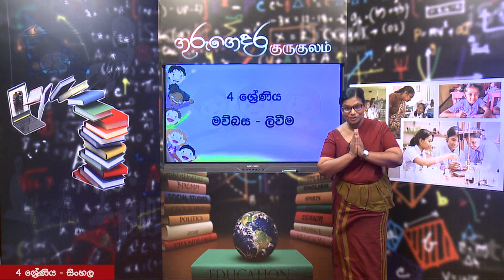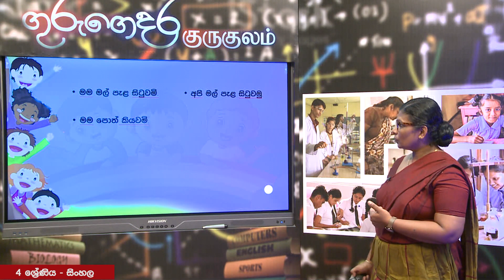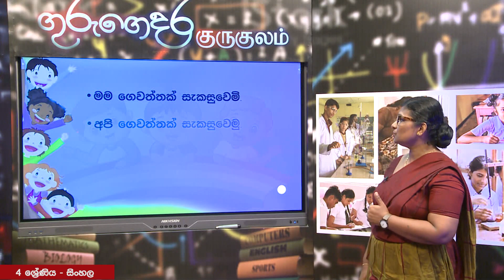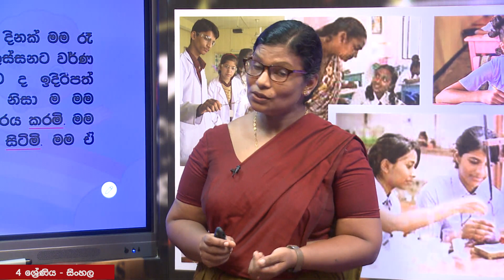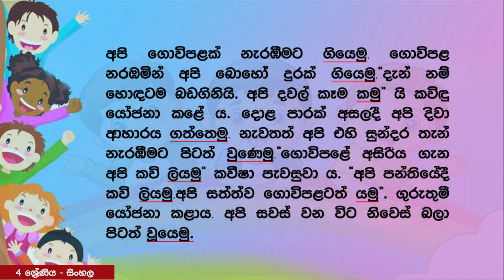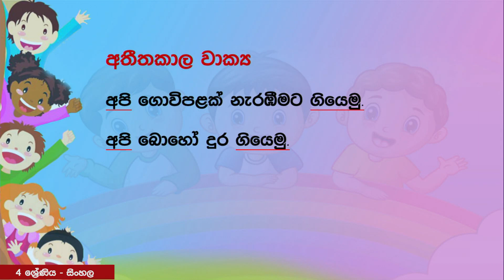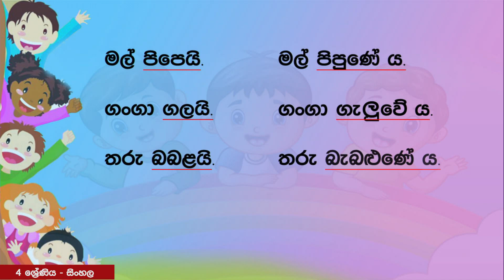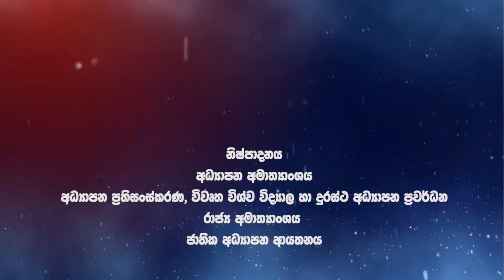ලිවීම - 04 ශ්‍රේණිය(සිංහල)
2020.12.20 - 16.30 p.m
Follow on: